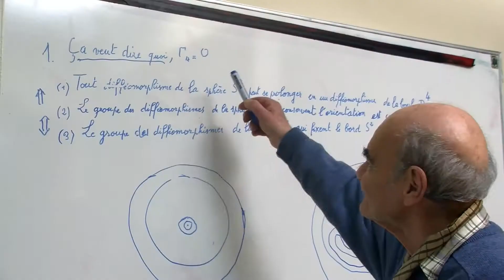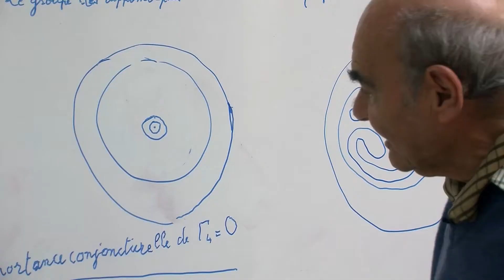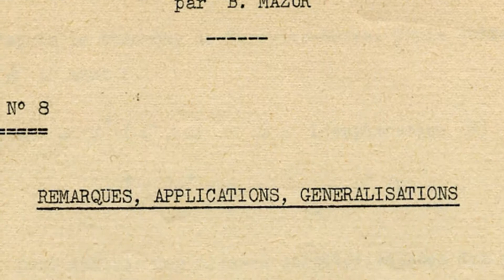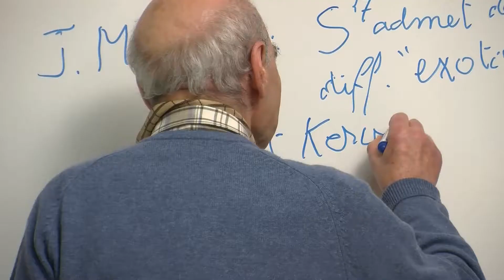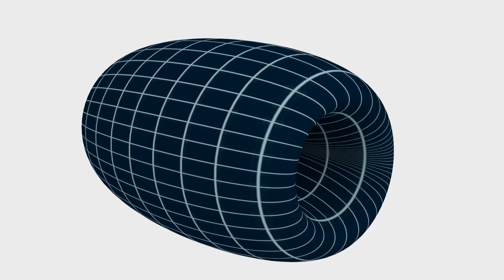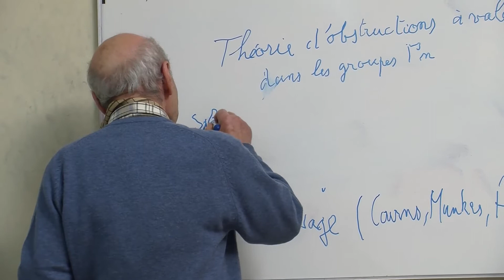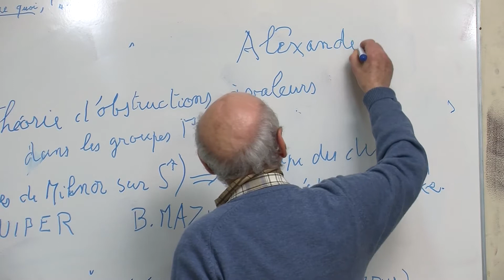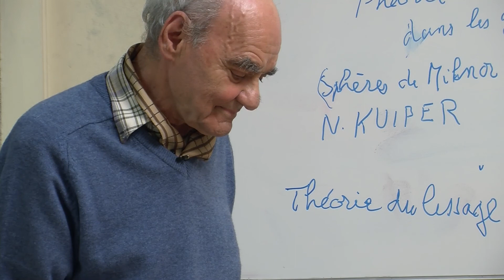Jean Cerf - Ça veut dire quoi, Γ4 = 0 ?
Jean Cerf expose à Jean-Pierre Kahane une partie de ses travaux en topologie